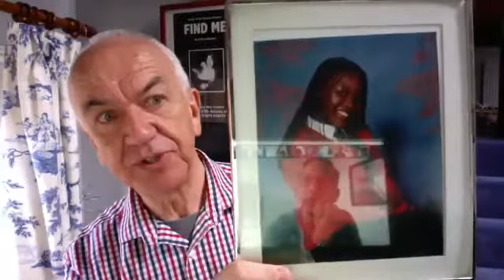In-Conversation: A private audience with Sir Martin Narey DL: 'Lessons in Leadership'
Sir Martin James Narey DL is an advisor to the British Government, and a former civil servant and charity executive. An open and insightful overview of his leadership journey and the importance of 'self doubt' with members Q&A.